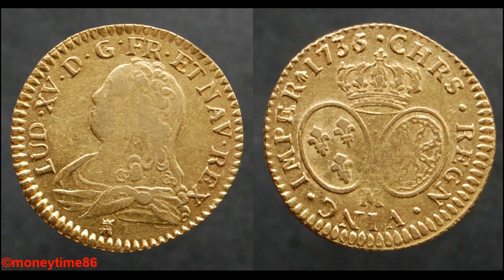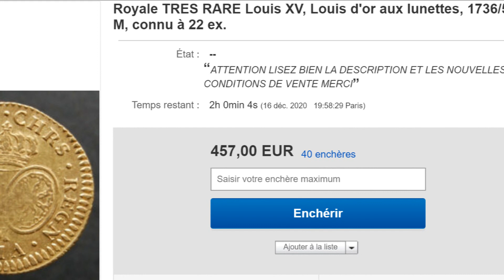Un très rare Louis d'Or de Louis XV vendu pour 664 euro sur eBay !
Un très rare Louis d’Or de Louis XV dit aux Lunettes a été mis en vente aux enchères sur eBay France. La pièce a finalement été vendue pour 661 euro.

▬▬▬▬▬ Liens pour acheter des livres ou des monnaies  ▬▬▬▬▬

Acheter le Gadoury Blanc (livre de cotation des monnaies royales françaises) [lien Amazon]

Le vendeur moneytime86 a mis en vente un très rare Louis d’Or de Louis XV frappé en 1735 ou 1736.

Cette pièce d’or a un poids de 8,10 grammes et un diamètre de 23 millimètres. La pièce a été frappée dans l’atelier de Toulouse.

Le  6 du millésime est refrappé sur un 5. Cette monnaie est le numéro 340 du Gadoury blanc. La pièce est notée mais non cotée, car non retrouvée. Cependant, d’après une étude récente, 22 exemplaires semblent tout de  même exister.
Cette monnaie est donc TRÈS RARE et manque  à la majorité des collections.